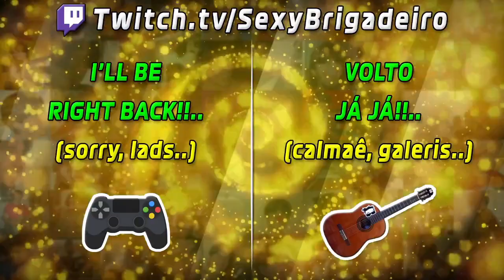F1 2021 - DEVON BUTLER in ALPINE (My Career) / S7-R3: Imola [ENG/POR-BR] 🏎🏁🏆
I've never been this fast in this track.. I'm amazed by myself!